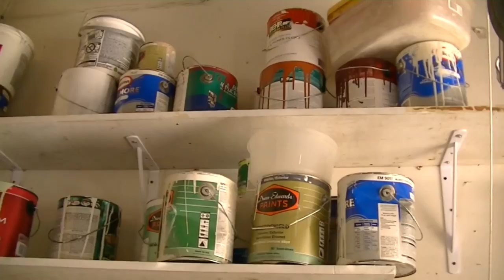PAINTING THE CEILING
Valerie is having a hard time being alone for this long and is in need of human contact! Kevin does some painting in the west wing upstairs bedroom!

                    Kevin: 49drummers
                    Megan: meganceciliacoyne